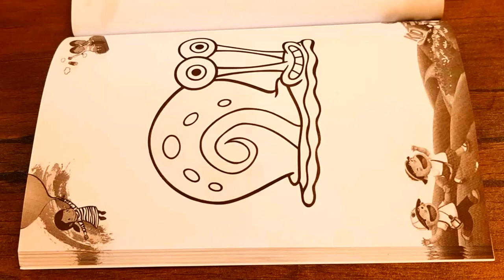Gary: Spongebob's friend and colors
My dear friends, how are you?
Do you know Gary? Spongebob's good friend
This time, Snail Gary wants to join us and enter the exciting world of colors with us
So join us once again to make your day full of joy and color